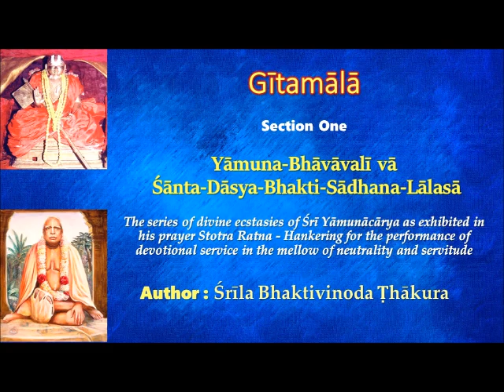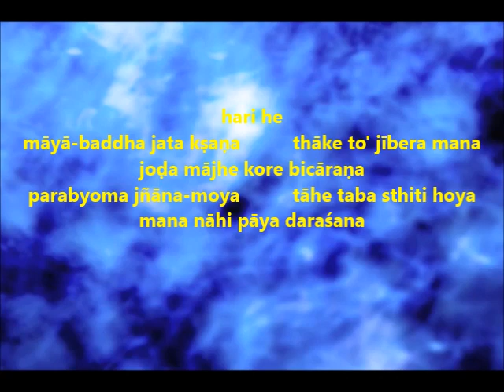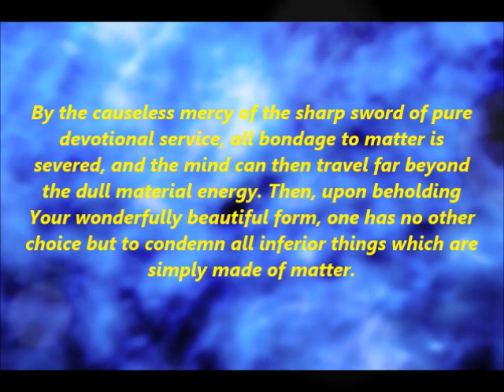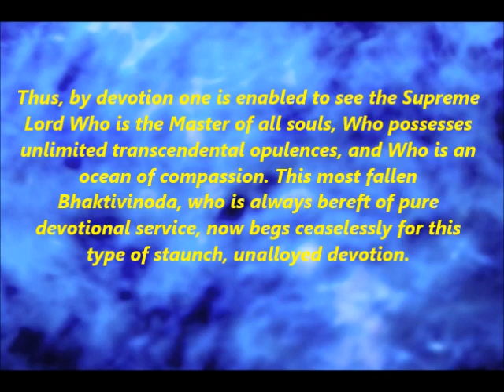SONG 7 of 27 - Yamuna Bhavavali - With English Translation - Gitamala - Srila Bhaktivinoda Thakura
Yāmuna-Bhāvāvalī vā Śānta-Dāsya-Bhakti-Sādhana-Lālasā
The series of divine ecstasies of Śrī Yāmunācārya as exhibited in his prayer Stotra Ratna - Hankering for the performance of devotional service in the mellow of neutrality and servitude.
Author : Śrīla Bhaktivinoda Ṭhākura
Book Name : Gītamālā (Section One)
Language : Bengali (With English Translation)
Rendered by : Yaśodā Kumāra Dāsa